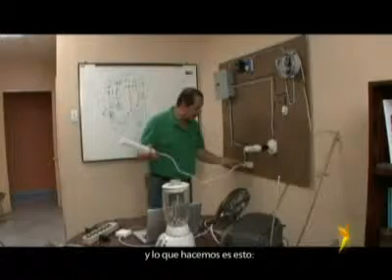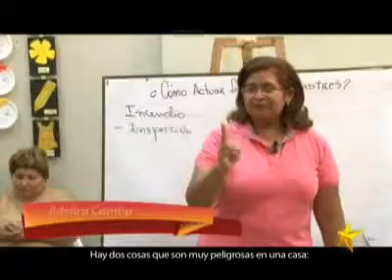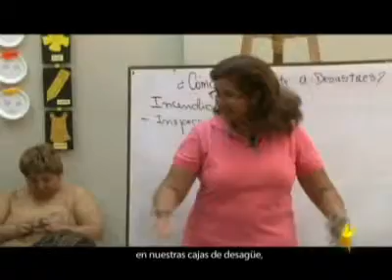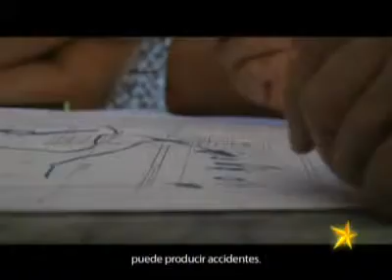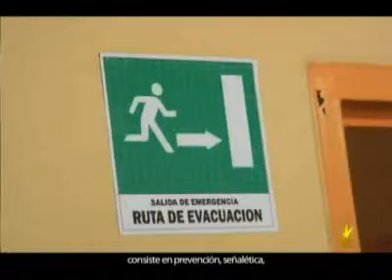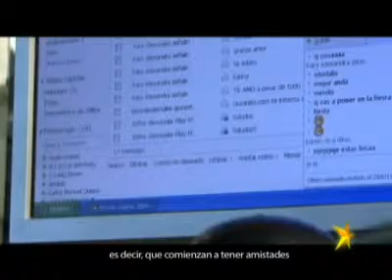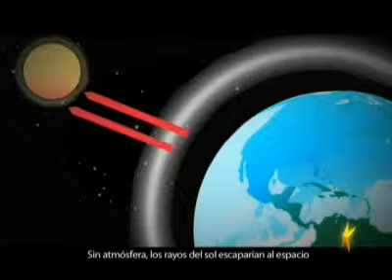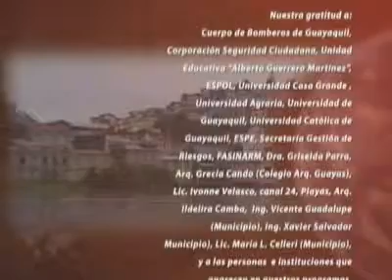Cómo Actuar Frente a Desastres